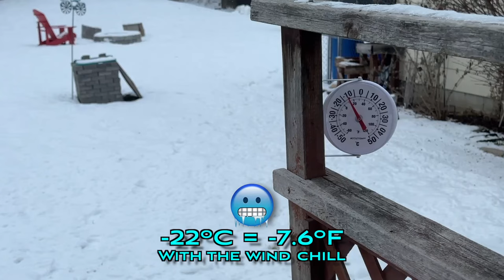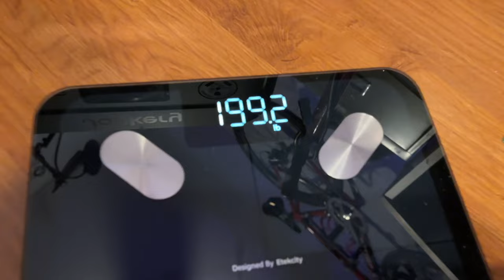I Made It To ONEDERLAND!!! Using The Carnivore Diet! Day 19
I Made It To ONEDERLAND!!! Using The Carnivore Diet!